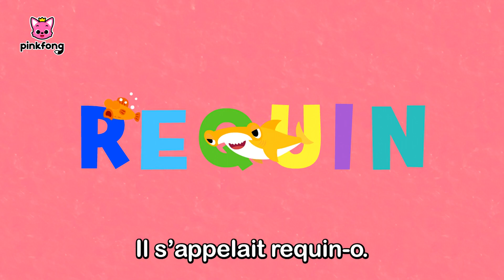R-E-Q-U-I-N | Comptine Bingo en Français | Pinkfong, Bébé Requin ! Chansons pour Enfants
Regardez « R-E-Q-U-I-N », une chanson créée par Pinkfong avec Bébé Requin. Chantez, dansez et jouez les comptines les plus préférées des enfants !

★Paroles:

R-E-Q-U-I-N

Requin jaune,
dou doo doo doo !
Bébé Requin,
doo doo doo doo !
Requin jaune,
Doo roo doo bab bab !
Hé !

Il y avait un requin jaune
qui s’appelait requin-o.
Il s’appelait requin-o.

qui s’appelait requin-o.
Il s’appelait requin-o.

qui s’appelait requin-o.
Il s’appelait requin-o.

Performed by Virginie Esnault, Zoe Remy, Marlene Chauviere
Mixed and Mastered by Marmac Group LLC.